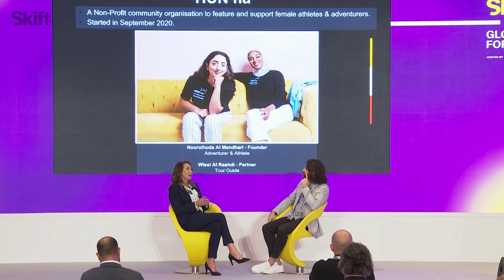Visit Oman Commercial Director at Skift Global Forum East 2023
Amanda Barnett, Commercial Director for Visit Oman, speaks with Skift Advisory Managing Director, Joe Naaman at Skift Global Forum East on December 13, 2023, in Dubai, UAE.